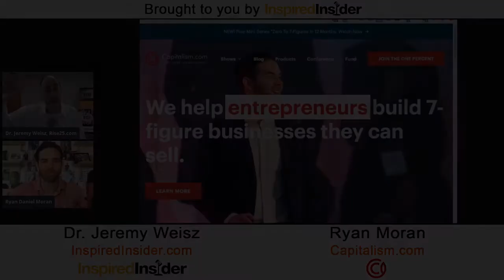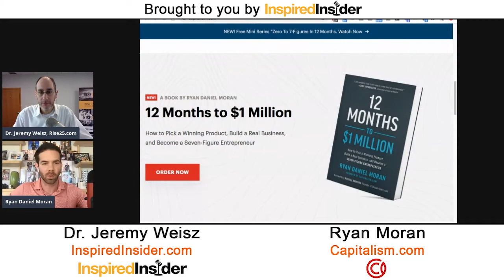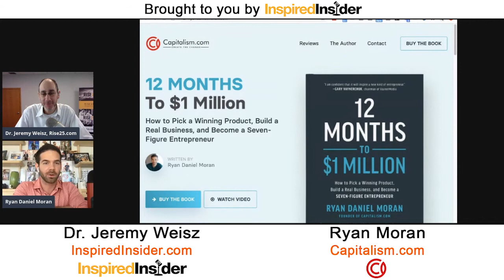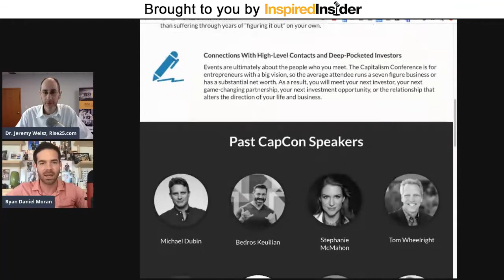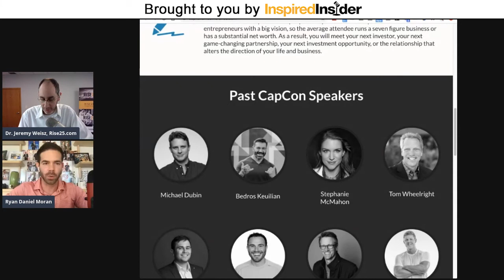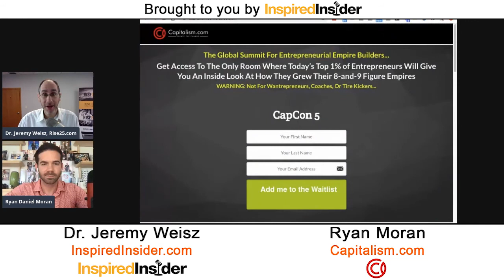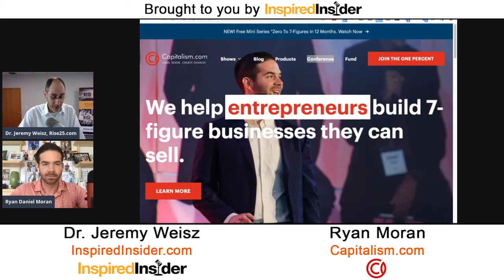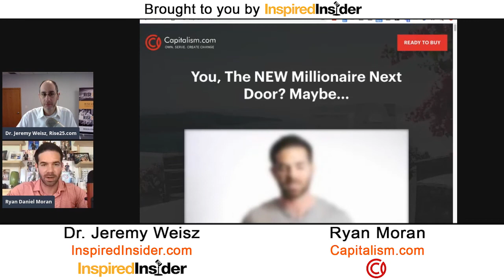Ryan Moran of Capitalism.com on InspiredInsider with Dr. Jeremy Weisz